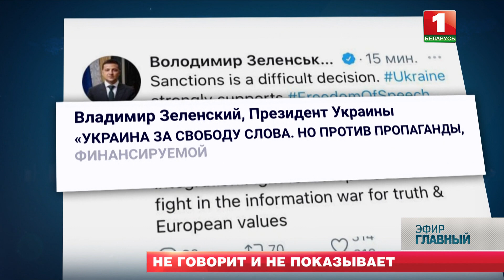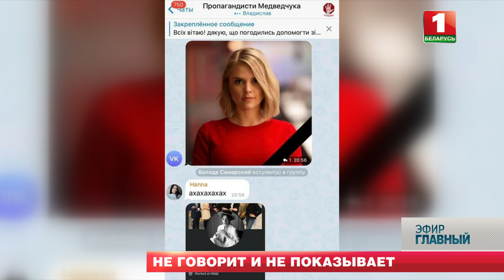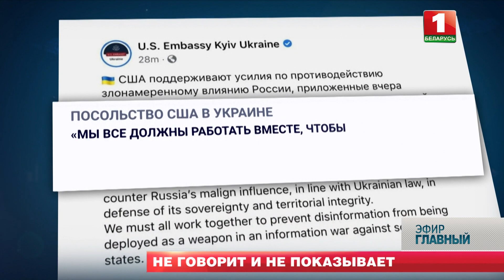Закрытие телеканалов на Украине: Зеленский обиделся на каналы за критику. Главный эфир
Владимир Зеленский заявил, что не даст России приватизировать русский язык. Именно поэтому при гаранте стали активно закрывать русскоязычные школы и ввели новый языковой закон 16 января. Каналы тоже, частично вещали не на мове. Теперь их можно найти только в интернете. То есть взять и закрыть оппозиционное СМИ без суда — это абсолютно нормально. О том, какое телевидение в Украине больше не говорит и не показывает, смотрите в видео.